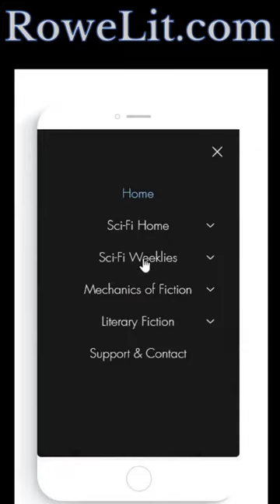Archaeologix | Story Trailer, Sci-Fi Weeklies by P.E. Rowe